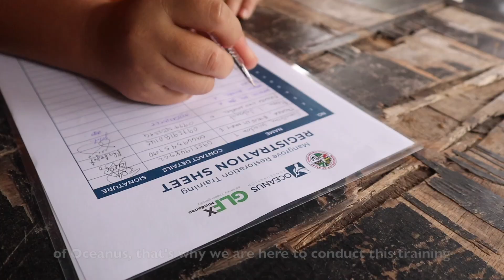Knowledge Exchange with Ka Dodoy - Ramon Magsaysay Awardee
Roberto "Ka Dodoy" Ballon - recipient of the prestigious Ramon Magsaysay Award shares his knowledge and experience with the Salay Mangrove Organization on Nursery Establishment and the propagation of Sonneratia Alba. Held last August 2022 at Xavier University's McKeough Marine Center in Jasaan, Misamis Oriental.